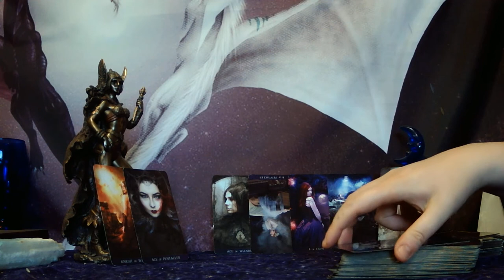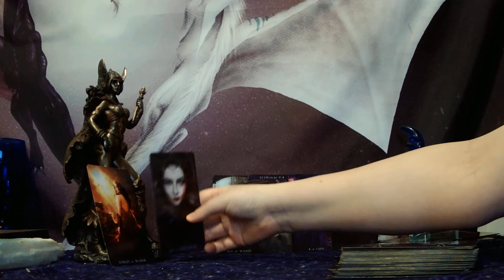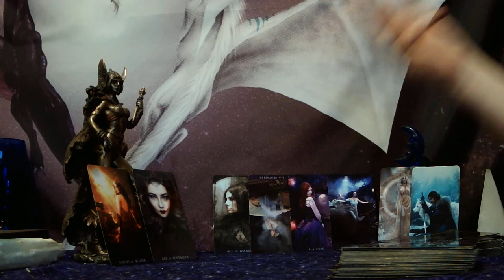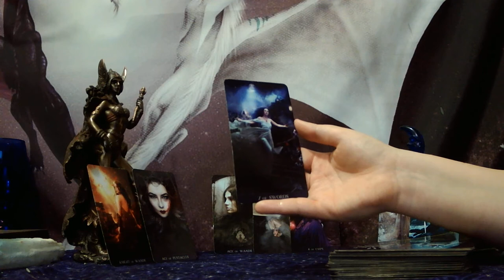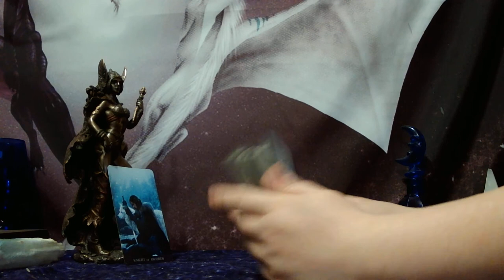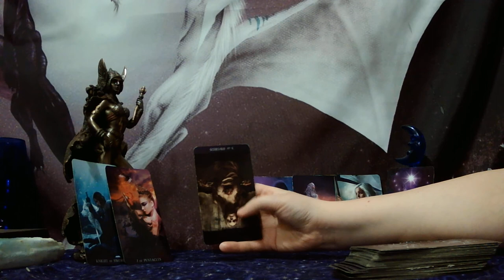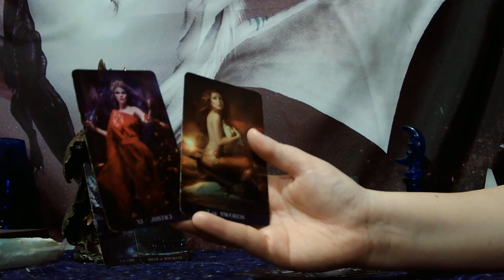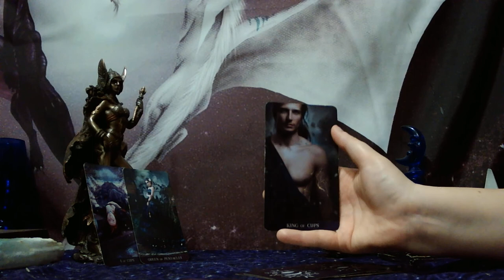TAURUS - THE EX IS HOT AND COLD! YOU HAVE TO LET THEM GO IF YOU WANT TO MANIFEST YOUR TRUE LOVE!